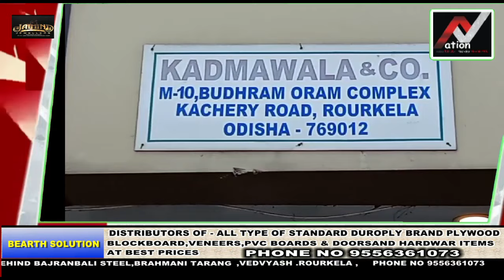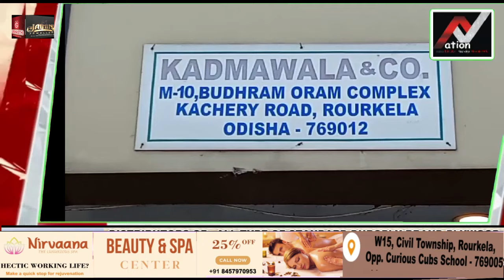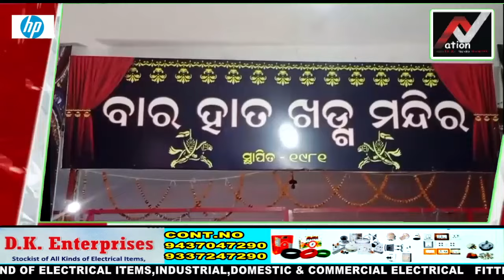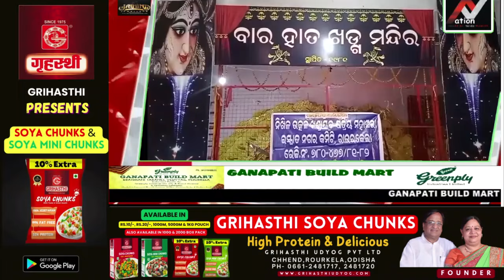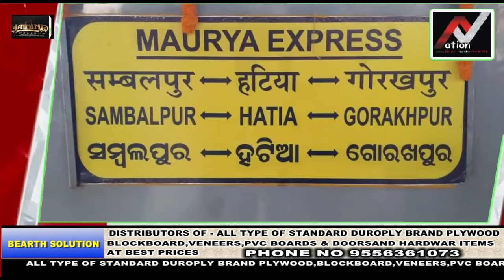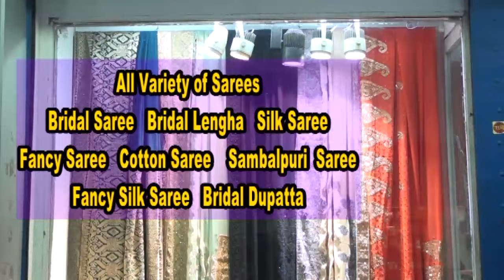All Odisha :- BREAKING NEWS (02.03.2024 ) | Subscribe